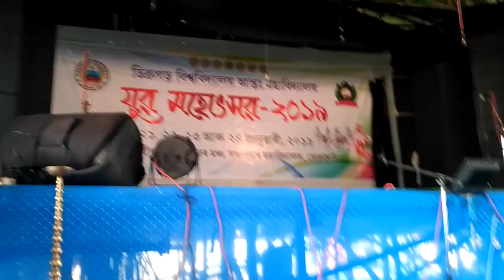YOUTH FESTIVAL 2K19 | BIHU | Kakojan college